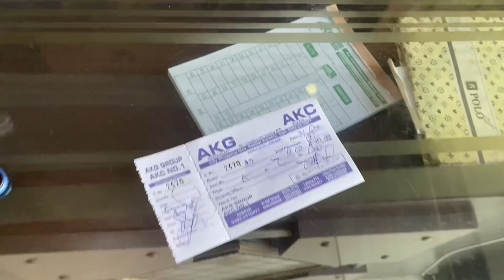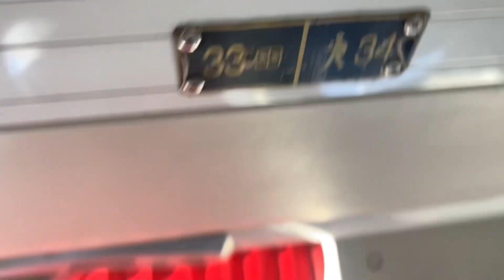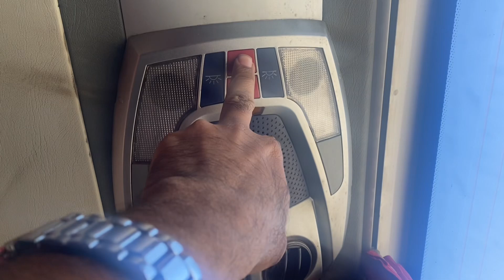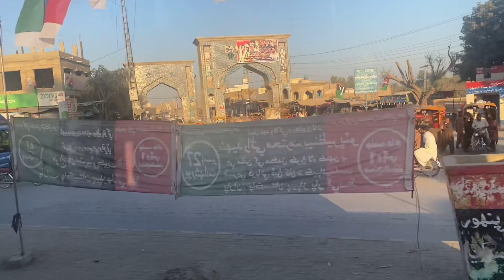10,00000 lakh ka murga karachi me aagaya || vlog#183 || nut bolt bros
10,00000 lakh ka murga karachi me aagaya || vlog#183 || nut bolt bros